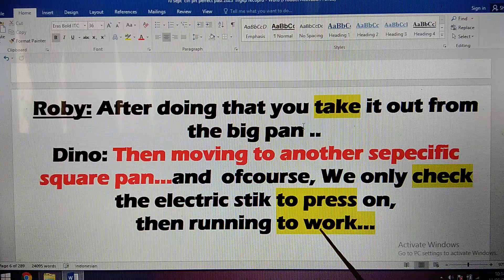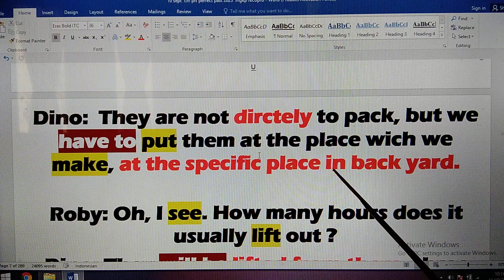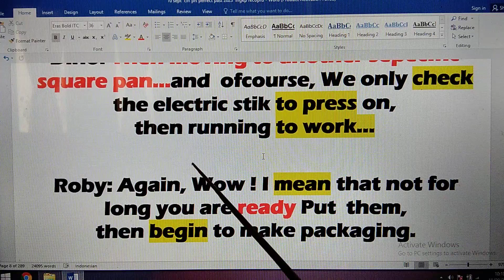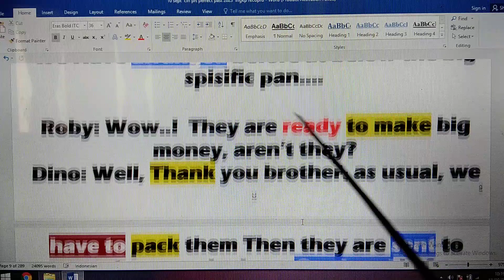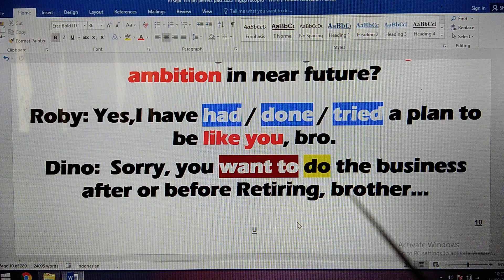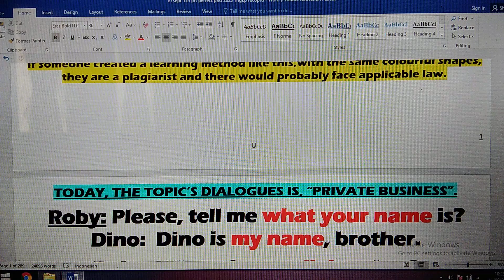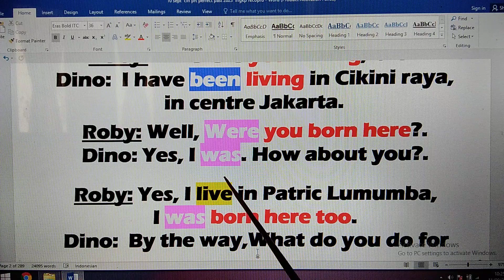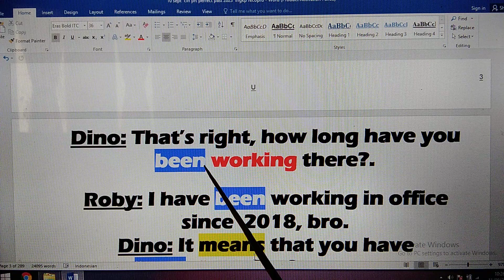Cara Benar dan Efektif Inilah yg Dicari Dan Ditunggu Oleh Peminat Pemula.Bahasa Inggris Percakapan,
20h - Bukan Hafalan / Menghafal Vocab, Kalimat-Pilihan, Idiomatik Kata-Perkata  / Prasa, Tetapi BAGAIMANA CEPET BISA NGOMONG DAN SPONTAN  MERESPON DIALOG BAHASA INGGRIS TEMAN BICARA...
Simak Vidio "English Dialogues" Bertahap Kemungkinan Gagal Nol %
1A  - 5A  BISA DILANJUTKAN KE Vidio 1a-15a  1b -10b  1c  - 8c   1d - 25d 1e - 15e Dengerin Konten Vidio Ber-ulang2 dan Rutin  Semnggu 3x - 6X,  2 - 4 Bulan Insya Allah, Harapan Dan Keinginan Teman2, Dalam Waktu Rwlatif Singkat ,Menjadi Kenyataan, yg Pasti,
1000% TIDAK KURSUS BAHASA INGGRIS LAGI SEUMUR HIDUP..!
Info Lain:
Pastinya latihan "English conversation" lebih mudah dan bisa latihan dgn suasana santai namun tetap, hasil akhir latihan Tepat Sasaran, bagi siapapun termasuk Mahasisawa dan Pelajar, pasti berkasil menguasai percakapan Bahasa inggris standar dan selamanya tidak ikut Kursus bahasa Inggris lagi -
(fakta dilapangan, Impian bisa cepat lancar Bahasa Inggris, mohon maaf, "Gagal maning Gagal maning") Terutama bagi kebanyakan peminat pemula yg baru pertama kali latihan English Conversation / praktek sendiri dan atau berdua secara Otodidak.
Jangan ragu, Sekarang mulailah Simak Konten ini, "Waktu yg berharga pasti tidak akan sia2 atau percuma. karena apa yg dininginkan dan yg dimpikan selama ini, pasti sampai tujuan (tidak berhalusinasi lagi)
dan "waktu yg berharga yg akan dikorbarkan untuk berlatih, lebih cepat dan hasil akhir latihan , padat dan hebat!. dgn jaminan kedepan, English Converstion mudah berkembang dan pasti lancar! - Selamat berlatih dan terus berlatih.
LEARNING TO SPEAK ENGTLISH DIALOGUES / BELAJAR NGOMONG  BAHASA INGGRIS- PRAGMATIS -& EFEKTIF ABAIKAN BRITIST & AMERICAN ENGLISH, SEMENTARA ABAIKAN PENEMPATAN ON, IN, AT OF YG IDEAL, TERMASUK PENGUCAPAN / PRONUNCIATION / INTONASI HARUS SAMA DGN NATIEVE, ABAIKAN SAJA DULU, KARENA LATIHAN PERCAKAPAN BAHASA INGGRIS,TAHAP AWAL, NGGAK ADA PERATURAN / RAMBU2 LARANGAN!  FOKUS MENGENAL "KOMPONEN BAKU" - ( 5 CLUSTERS ) DAN BERUSAHA FAMILIAR DGN  PEDOMAN / PANDUAN, YAITU BAGAIMANA LATIHAN PERCAKAPAN B.INGGRIS OTODIDAK, PRAKTIS DAN EFEKTIF..!
SEJATINYA, SEMAKIN RUTIN MENDENGARKAN "ENGLISH DIALOGUES", MESKI PERLAHAN TAPI PASTI!, TEMAN2 AKAN LEBIH MUDAH MENGERTI DGN KONTEK PEMBICARAAN DAN BAHKAN BISA SPONTAN MENJAWAB PERCAKAPAN TEMAN BICARA.DAN LANCAR BAHASA INGGRIS SESUAI HARAPAN & KEINGINAN